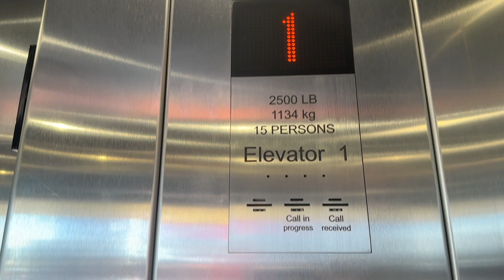KONE MonoSpace Entrance Elevator at Cowfish- Universal CityWalk- Orlando, FL, USA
Specifications:
Number of Cars in Bank: 1
Manufacturer: KONE
Installer: KONE
Model Name: MonoSpace
Model Type: MRL Traction
Modernizations: N/A
Call Fixtures: KSS-570
COP Fixtures: KSS-570/500 Replacements
Rarity Factor: 1/10
Quality Factor: 5.84/10
Notes: N/A